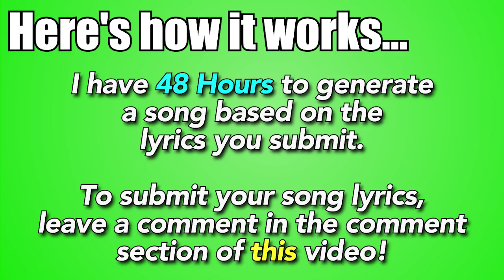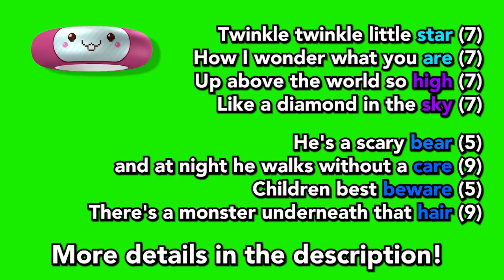Introducing... FANDROID 3.0! [BENDY AND THE INK MACHINE COMMENT SONG]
(updating description momentarily)

[MORE INFORMATION ABOUT LYRICS]

Twin-kle twin-kle lit-tle star (7)
How I won-der what you are (7)
Up a-bove the world so high (7)
Like a dia-mond in the sky (7)

There are 2 pairs of rhyming words, and each line contains 7 syllables! These are the best kind of lyrics =}

He's a scar-y bear (5)
and at night he walks with-out a care (9)
Chil-dren best be-ware (5)
There's a mon-ster un-der-neath that hair (9)

The syllable pattern is symmetrical, and every word ends with the same rhyme! Lovely! =}

Think up the rhyming words first, then count out the syllables on your fingers to make sure you're on track.

I prefer either 2 lines, or 4 lines. There is no need to put the (#) at the end of your lyrics!!!